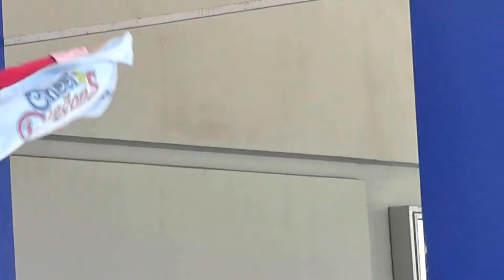チアドラデー2016 チアドラゴンズ2015